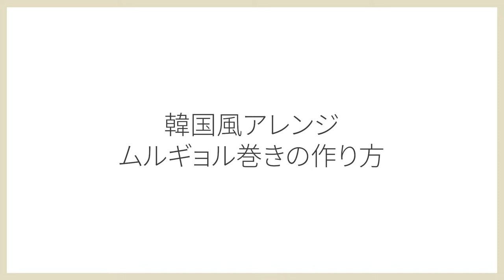【超簡単】韓国ハーフ美容師直伝！ストレートアイロンで韓国風ウェーブ巻き『ムルギョル巻き』のコツ！【KINUJO】【ヘアアレンジ】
00:00  OP
00:36 ドライヤーの当て方
01:18 アイロンの当て方
04:12 オイルのつけ方
04:49 ED

今回はとっても人気の韓国風ウェーブ巻き『ムルギョル巻き』を
ストレートアイロンで仕上げる方法を解説！
韓国人ハーフ美容師内山ひかるさんに解説いただきます！